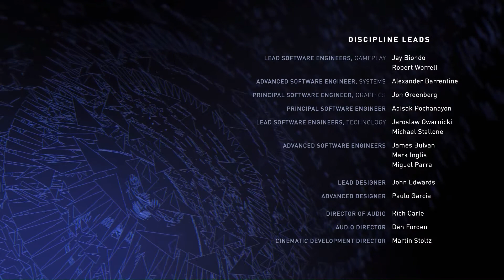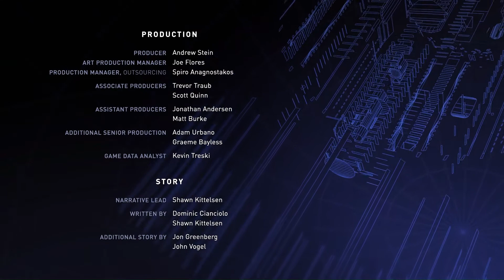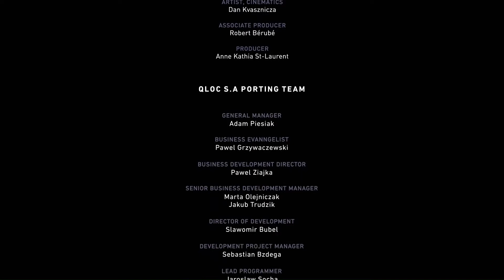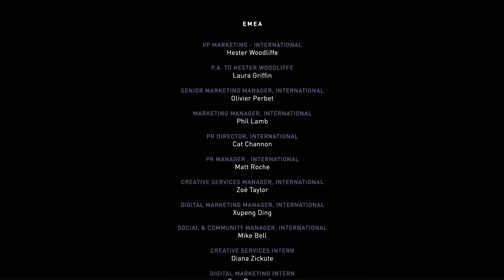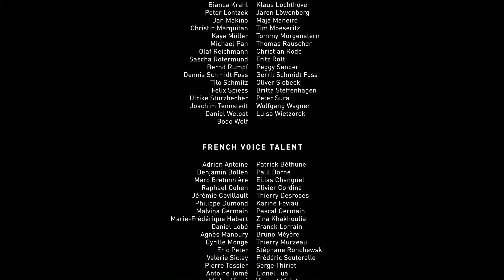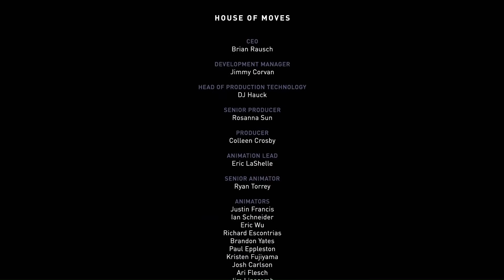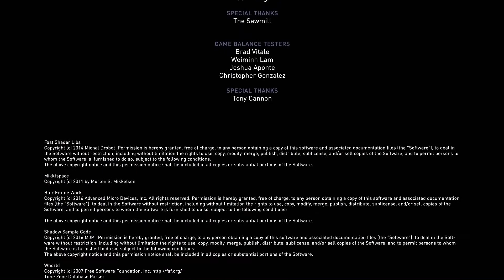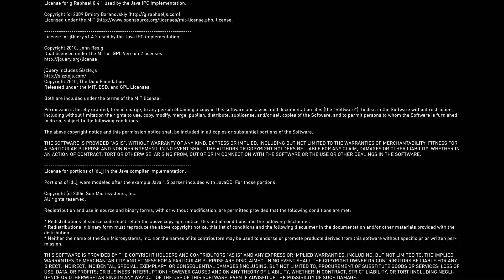Injustice 2 Master Battle Simulator - Michelangelo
Injustice 2 is a 2017 fighting video game based upon the DC Universe. It was developed by NetherRealm Studios and published by Warner Bros. Interactive Entertainment. It is the sequel to 2013's Injustice: Gods Among Us. The game was initially released in May 2017 for the PlayStation 4 and Xbox One; a Microsoft Windows version was released later in November 2017. An expanded version of the game, titled Injustice 2: Legendary Edition, was released in March 2018 for the PlayStation 4, Xbox One, and Microsoft Windows. Similar to the previous installment, a companion mobile app was released for Android and iOS devices. A prequel comic book series of the same name, written by Tom Taylor, was also released beginning in April 2017.

The core gameplay remains similar to its predecessor, albeit with minor adjustments to returning game mechanics. Injustice 2 introduces a new feature called the Gear System, a loot-dropping system that rewards players with costume pieces and equipment that can be used to customize characters' appearances and modify their abilities and stats. According to developers, the idea for implementing a role playing game (RPG)-style progression system into a fighting game had existed since before the fall of Midway Games, the original publisher for the Mortal Kombat series. Director Ed Boon also sought to incorporate gameplay mechanics used by multiplayer shooter games, such as personalization, character creation, loot, and leveling up, into the fighting game genre, which led to the development of the Gear System.

Injustice 2's storyline centers around Batman and his Insurgency's attempt to restore society after the fall of Superman's Regime; however, the arrivals of the newly formed supervillain group "The Society" and the alien Brainiac forces Batman to consider freeing the imprisoned Superman to help combat the threats. The game received positive reviews from critics, who praised its story, presentation, improved gameplay mechanics, abundance of in-game content, and character customization options, while criticizing its random loot and microtransaction systems.

Designer: John Edwards

Composer: Christopher Drake

Awards: The Game Award for Best Fighting Game

Developers: NetherRealm Studios, QLOC

Platforms: PlayStation 4, Xbox One, Android, Microsoft Windows